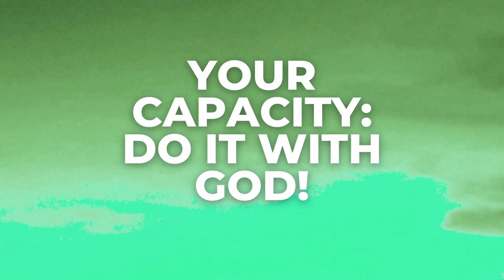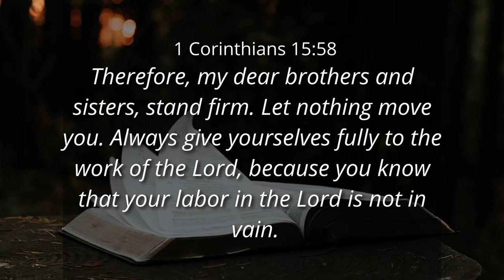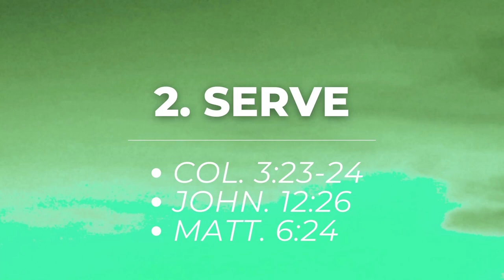YOUR CAPACITY: DO IT WITH GOD! - Ps. Cornelis van Heyningen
00:00 Introduction
07:41 Life of Daniel
19:47 Stand
24:52 Serve
33:23 Sow
37:18 See